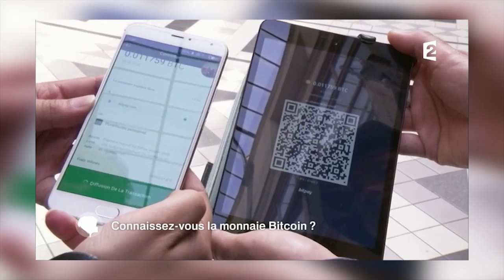Connaissez-vous la monnaie Bitcoin? [France 2]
C'est au programme
Connaissez-vous la monnaie Bitcoin ?
diffusé le ven. 02.06.17 à 10h13
magazines d'actu | 7min | tous publics

 Chroniqueuse : Karine Abderrahim

Découvrez la monnaie Bitcoin, un mode paiement numérique apparu il y a quelques années sur le net, désormais utilisable dans de vrais magasins ! Comment ça marche ? Quels sont les endroits où on peut régler avec ? Est-ce une monnaie sûre ? Éléments de réponses.

Remerciements :
Association francophone sur le Bitcoin, les monnaies décentralisées et les blockchains.

Adli Takkal Bataille, consultant indépendant et président de l'association Le Cercle du coin. Il est co-auteur, avec Jacques Favier, du livre « Bitcoin : la monnaie acéphale » publié chez CNRS Éditions.
« Voici le guide utile et pratique pour comprendre la méta-monnaie qui pourrait bien redéfinir en profondeur les règles de notre économie globalisée. Créée en 2009, cette monnaie décrite par les uns comme virtuelle mais considérée par d’autres comme un véritable or numérique, s’échange en pair à pair sur Internet en dehors du réseau bancaire traditionnel.
Quelles sont les propriétés spécifiques de cet objet numérique infalsifiable ? Quelles sont les caractéristiques monétaires d’un jeton informatique émis sans autorité centrale, sans banque, sans État ? Que nous dit Bitcoin des nouveaux usages économiques, de la cybercriminalité, de la société de surveillance ainsi que de l’évolution du cyberespace ? »

Manuel Valente, directeur de La Maison du bitcoin et CEO de la start up Ledger.
« La Maison du bitcoin est le premier bureau de change Euro-Bitcoin-Ethereum créé en France. Il permet de pouvoir acheter ou vendre des bitcoins et des ethers facilement, en quelques minutes.  Au comptoir, un expert en cryptomonnaies pourra vous accompagner afin d’effectuer votre premier achat en Bitcoin ou en Ethereum. Vous aurez besoin : d’une pièce d’identité en cours de validité et d’un portefeuille électronique Bitcoin ou Ethereum. Si vous n’avez pas encore de portefeuille Bitcoin / Ethereum, vous pouvez venir eu bureau de change avec un smartphone (Android, iOS) et les experts vous aideront à installer facilement un portefeuille. »
Il est aussi possible d'acheter des bitcoins en ligne sur le site Coinhouse.
Le comptoir de la Maison du Bitcoin est situé à l’adresse suivante :
La Maison du Bitcoin
35 rue du Caire
75002 PARIS.
Tél. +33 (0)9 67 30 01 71
Horaires d’ouverture :
Du lundi au vendredi de 10h à 19h
Fermé le samedi

Yann Robert, commerçant au Passage du Grand cerf, gérant et fondateur de Glasscove, boutique de décoration et de mode spécialisée dans le sur mesure. Yann et les commerçants du Passage du Grand cerf acceptent les paiements en Bitcoin et voient en cette nouvelle monnaie numérique de nombreux avantages pour la clientèle internationale et pour les échanges avec les fournisseurs étrangers.
Boutique Glasscove
3-5 Passage du Grand cerf
75002 PARIS.
Du lundi au samedi 10h30-19h30
Tél. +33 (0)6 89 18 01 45

Gonzague Grandval, entrepreneur et co-fondateur de Chain Forge.
Et à Odile Lakomski-Laguerre, chercheuse à l'université de Picardie-Jules Verne, CRIISEA (EA3908), auteur avec Ludovic Desmedt.

Merci à Odile Lakomski-Laguerre, chercheuse à l'université de Picardie-Jules Verne, CRIISEA (EA3908), auteur avec Ludovic Desmedt.
(Université de Bourgogne Franche-Comté, LEDi (UMR 6307) de l'article L’alternative monétaire Bitcoin : une perspective institutionnaliste

« Depuis quelques années, nous assistons à l’émergence de monnaies d’un genre nouveau, reposant sur des procédés cryptographiques, gérées en pair à pair selon un consensus distribué. La plus représentative d’entre elles, le Bitcoin, est lancée après la crise financière de 2008 et vient contester un ordre monétaire fondé sur le crédit et le pouvoir bancaire. Ces crypto-monnaies viennent heurter la conception traditionnelle de la monnaie : unitaire, souveraine, territoriale et centralisée ». Pour lire tout l'article consultez la Revue de la Régulation.